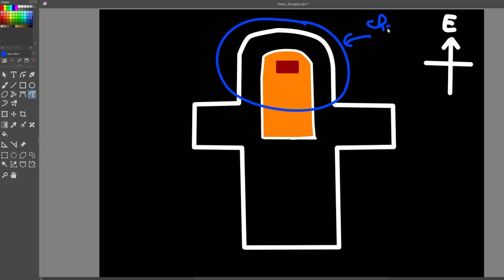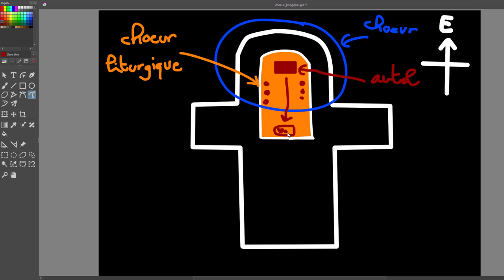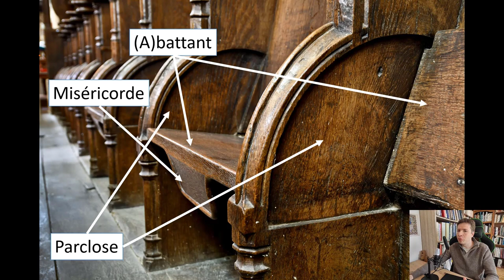Ma MANIE dans les églises que vous devriez adopter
Dans les églises, osez entrer dans le chœur et découvrir les stalles, ces sièges de bois destinés à accueillir le clergé. Ma manie : chercher sous les stalles les sculptures curieuses qui s'y cachent : les miséricordes.

Affûtez votre regard sur les églises et les châteaux, grâce à ma newsletter gratuite et à mon guide